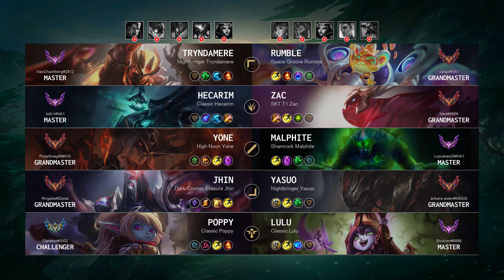Malphite Mid vs Yone: Triple Kill, Unstoppable - NA Master Patch 14.18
Malphite Mid played by "cupcakes29@NA1", NAMaster 326 LP

- Queue: Ranked Solo/Duo
- Skin: Shamrock Malphite
- Primary Rune: Grasp of the Undying

Timeline:
00:00 Ban & Pick
00:15 Runes & Abilities
01:37 Gameplay
05:41 Team FIGHT
06:09 Gameplay
07:19 Team FIGHT
07:47 Gameplay
11:00 Team FIGHT
11:28 Gameplay
12:42 Team FIGHT
12:57 Get a Triple Kill
13:26 Gameplay
19:24 Get a Double Kill
19:52 Team FIGHT
20:09 Take down The Turret
20:36 Gameplay
23:25 Team FIGHT
23:53 Gameplay
25:01 Team FIGHT
25:29 Gameplay
25:53 Get a Double Kill
26:28 Gameplay
28:18 Take down The Turret
28:36 Take down The Inhibitor
28:54 Gameplay
30:12 Team FIGHT
31:02 Take down The Turret
31:26 End credit